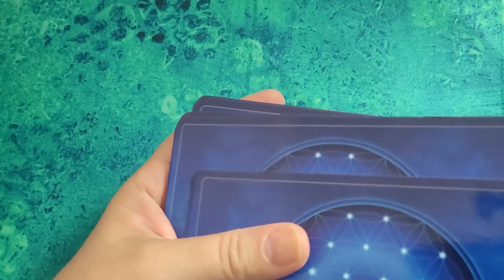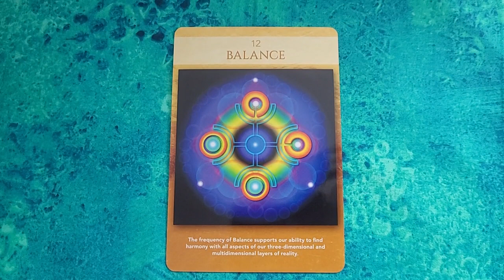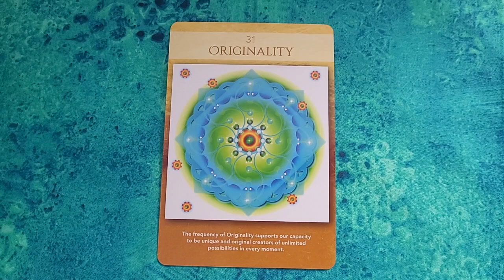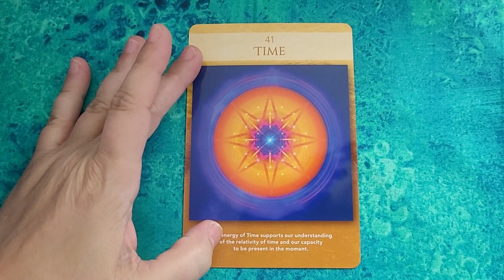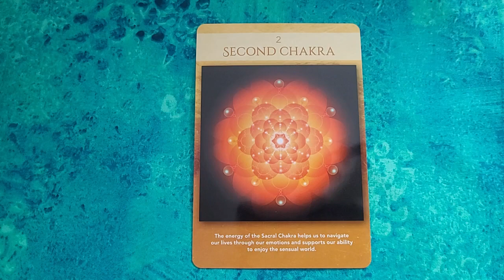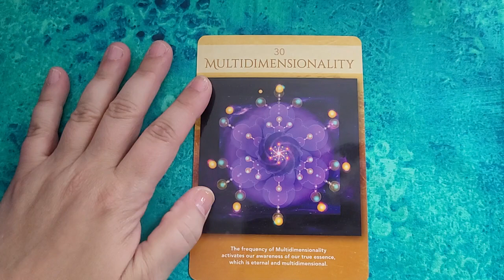Twin Flames: You're Not Seeing the Whole Picture Yet!!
🔥 Special intro deal for my NEW Twin Flame Group, just $111 for your first month!

Step 1: Sign up for the FREE Twin Flame Ascension Introductory Course with Twin Flames Universe